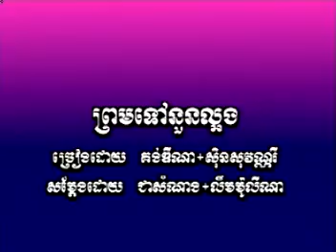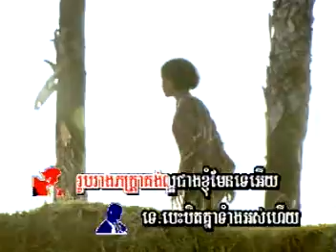ព្រមទៅនួនល្អង ច្រៀងដោយ៖ គង់ឌីណា និង ស៊ិន សុវណ្ណរី